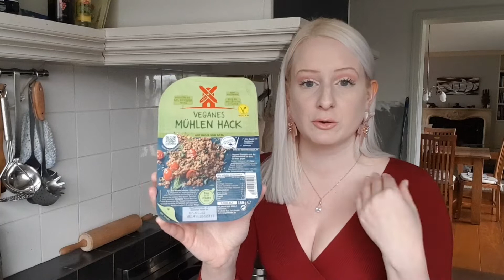Vegan | Wirsing Pasta mit veganen Hack | schnell, einfach und super lecker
Zutaten für 4 normale oder 2 grosse Portionen:

- 600 g Wirsing
- 300 g Tagliatelle
- 200 g veganes Hack
- 200 ml Gemüsebrühe
- Salz und Pfeffer
- Sonnenblumenöl
- 1 grosse weisse Zwiebel
- 1 TL Zitronenschalenabrieb
- 1 EL Zitronensaft
- 150 g vegane Creme Frâiche

Nach Belieben können die Pasta noch mit frischen Basilikum garniert werden.

Wirsing Eintopf vegan